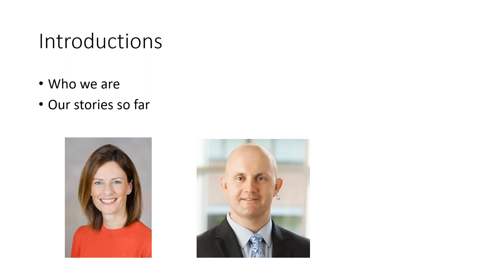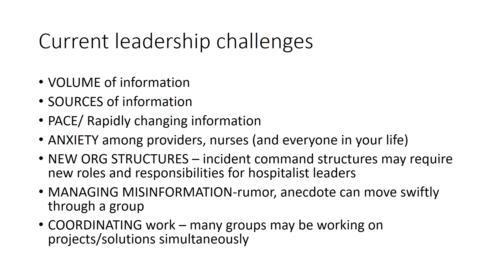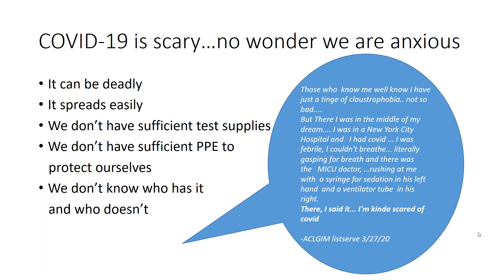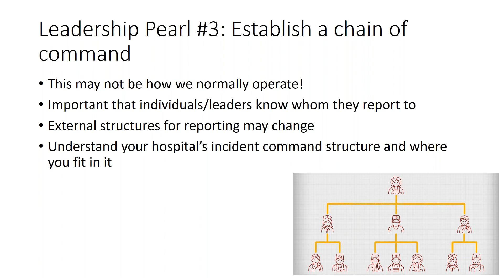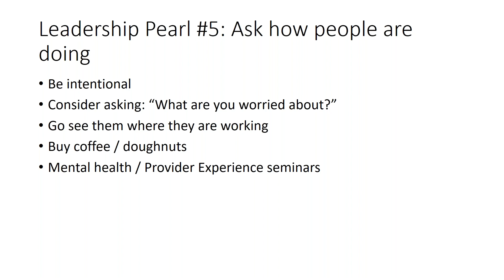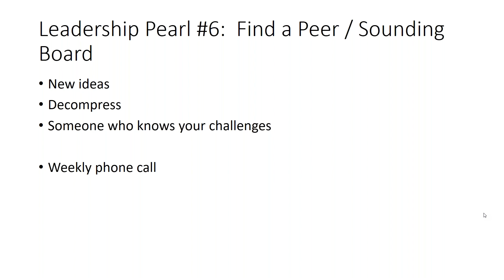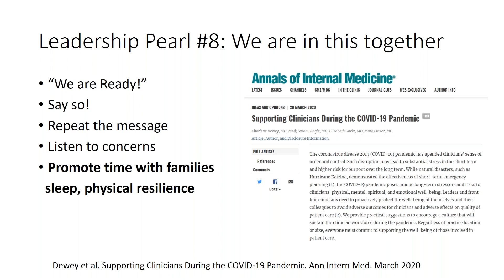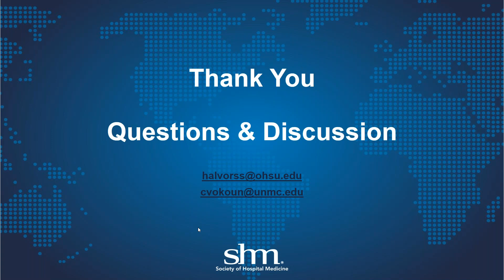Leadership Strategies for Managing Hospitalists during a Crisis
Stephanie Halvorson, MD, FACP, and Chad Vokoun, MD, FHM, FACP offer practical examples for communicating with staff about shortages, balancing anxiety with caution, and managing stress in your hospital during the COVID-19 crisis. Join us for a short presentation followed by an open time of Q&A with our presenters.

Presenters:
Stephanie Halvorson, MD, FACP
Chad Vokoun, MD, FHM, FACP

Date: Wednesday, April 1st, 4-5pm EST

To claim CME, please visit the SHM Learning Portal  Click Login or Register and enter your SHM username and password.

Accreditation Statement
The Society of Hospital Medicine is accredited by the Accreditation Council for Continuing Medical Education (ACCME) to provide continuing medical education for physicians.

Credit Statement
The Society of Hospital Medicine designates this live activity for a maximum of one AMA PRA Category 1 CreditTM.  Physicians should only claim credit commensurate with the extent of their participation in the activity.